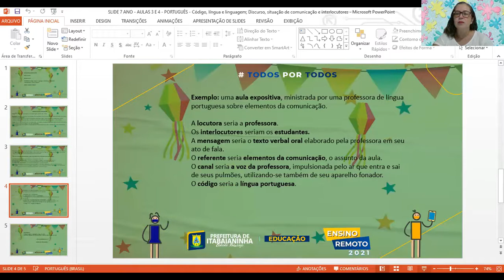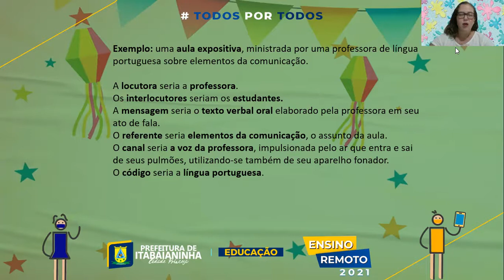PORTUGUÊS- AULAS 1 E 2 - 7º ANO (07 À 11/06) - APLICANDO CONHECIMENTOS PÁGS 24, 25, 26 E 27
PORTUGUÊS - APLICANDO CONHECIMENTOS PÁGS 24, 25, 26 E 27